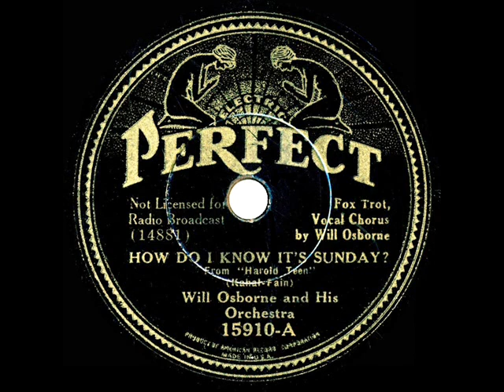1934 Will Osborne - How Do I Know It’s Sunday? (Will Osborne, vocal)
From the Rick Colom Collection: This is one of the tunes composed by Sammy Fain and Irving Kahal for the Warner Brothers comedy musical “Harold Teen,” which was based upon the titled comic strip character and starred gangling hoofer Hal Le Roy.

78rpm Perfect 15910 - How Do I Know It’s Sunday? (Kahal-Fain) by Will Osborne & his Orchestra, vocal by Will Osborne, recorded in NYC March 3, 1934